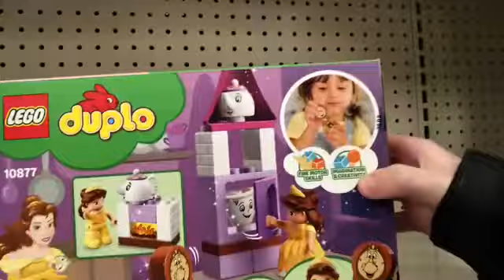Jojo Siwa, Barbie,Polly Pocket And Descendants Doll Hunting